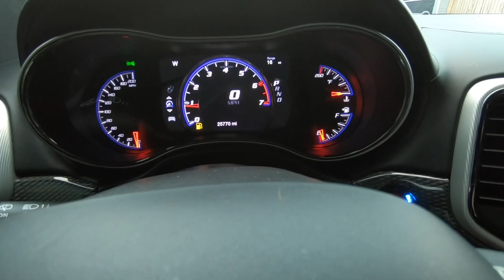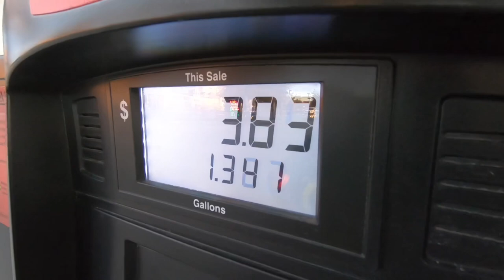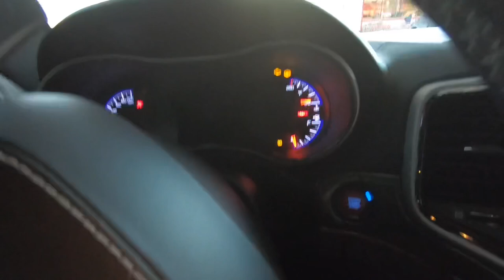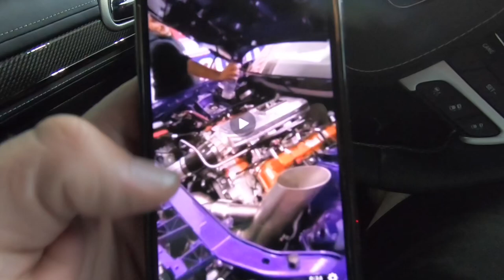WHY IM NOT USING E85 ANYMORE ON MY 900WHP TRACKHAWK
KEV20
RAE20
DAV20